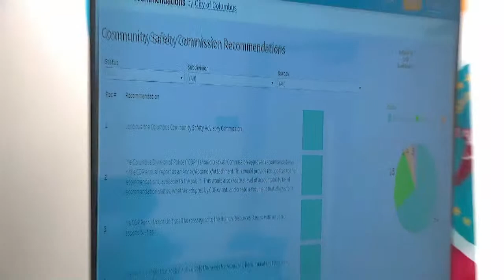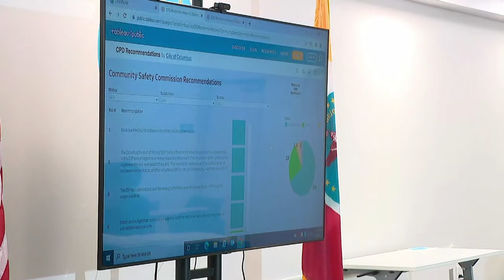Mayor Ginther delivers remarks about recommendations from safety commission for Columbus police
Mayor Andrew Ginther and other city officials are speaking about recommendations from the city's safety commission for the Columbus Division of Police.